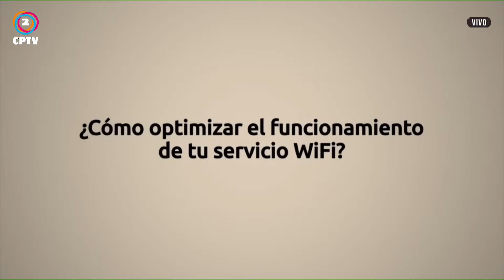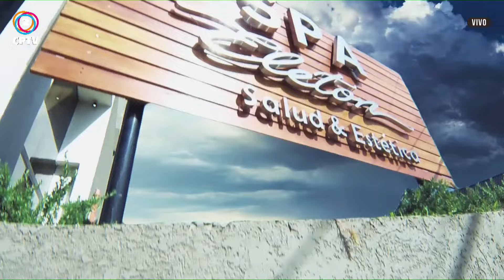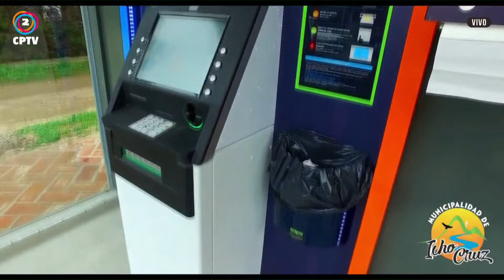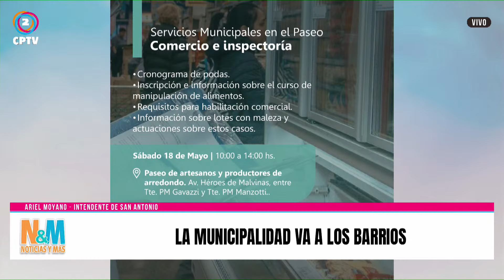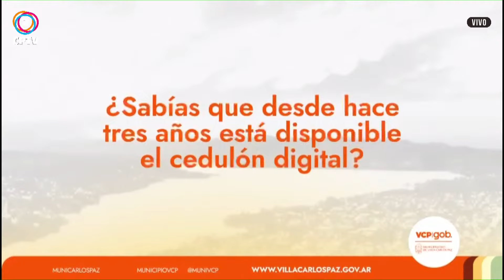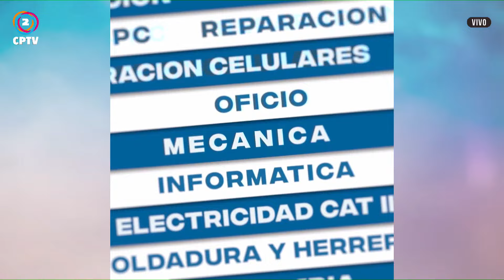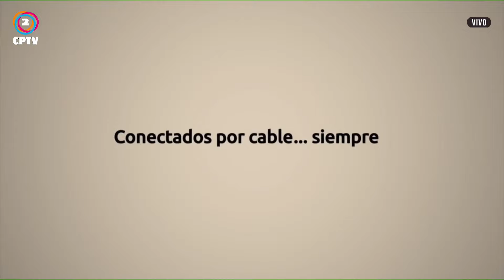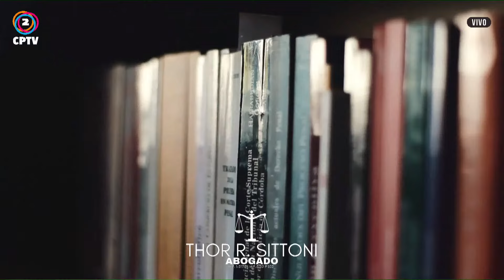Noticias & Más 17-05-2024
🔸CPTV Noticias 19:30
🔸Noticias & Más 20:00